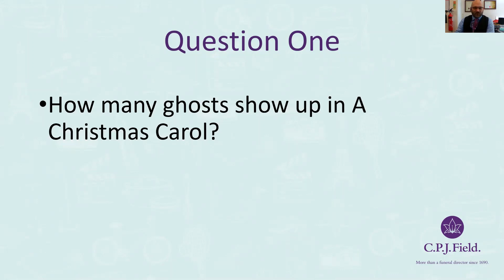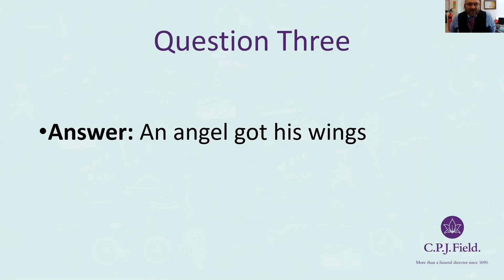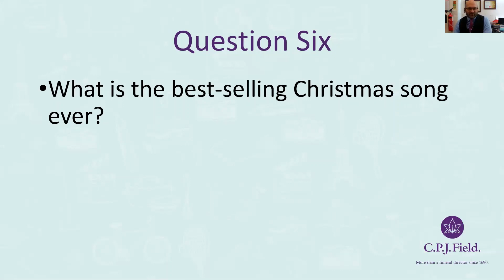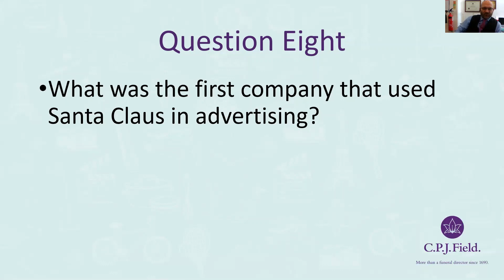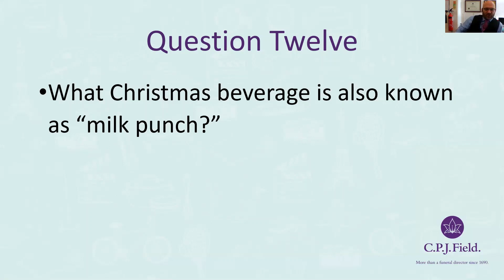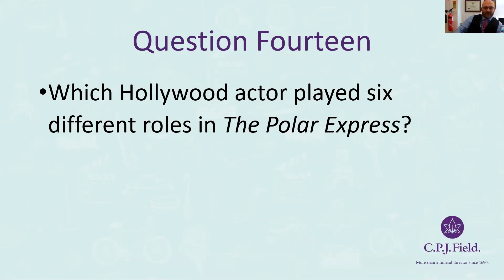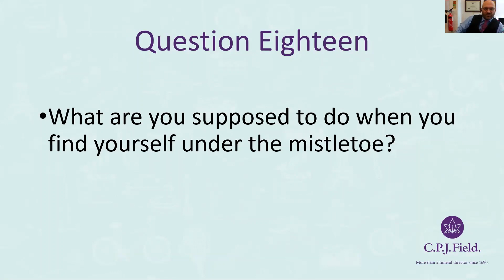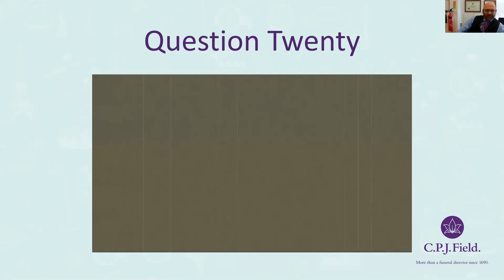Christmas Festive Quiz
Watch and enjoy our Christmas Festive Quiz, made and led by our very own Quizmaster, Funeral Director and Welling Lead, Andy Holter.